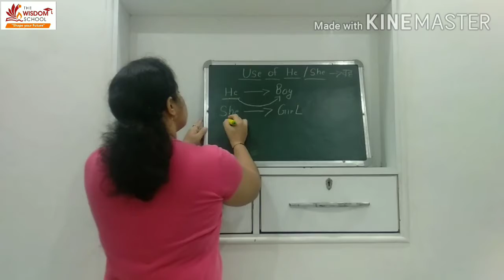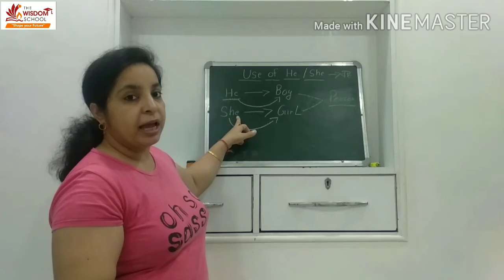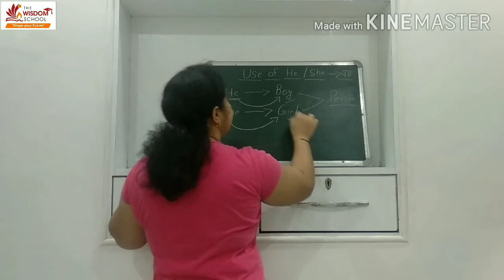K G/Assembly Time/ Use of He & She/ Oct 6